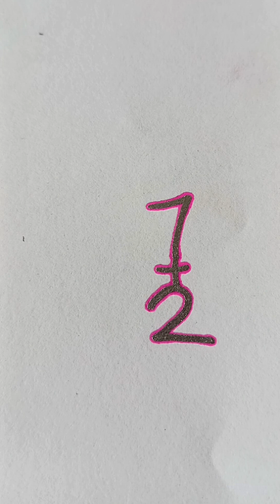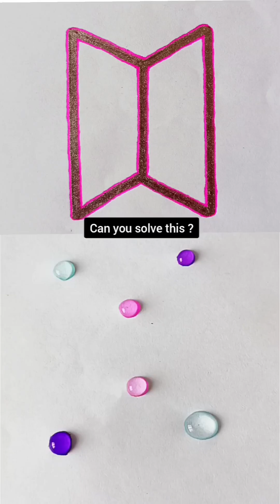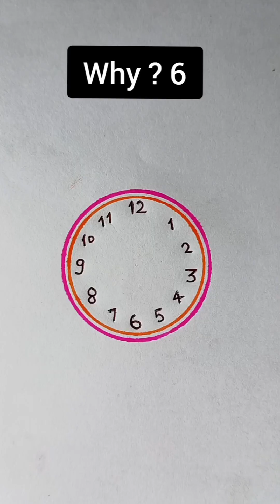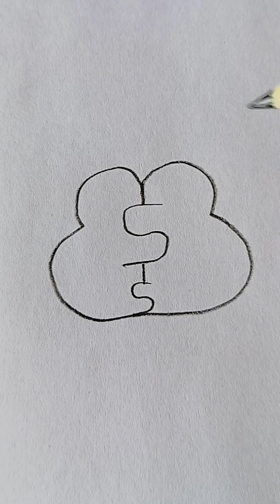same satisfying art#drowning